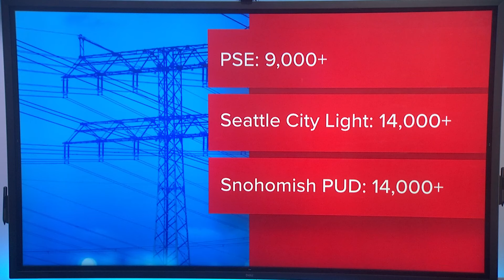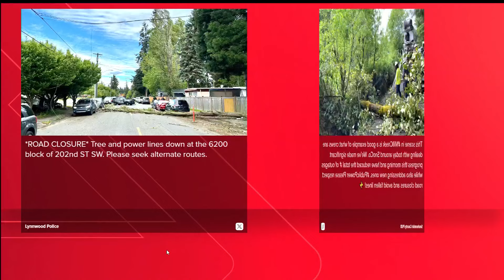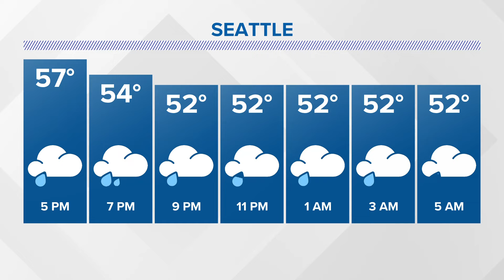Strong winds wreak havoc around Seattle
Thousands of customers in Snohomish County were also without power as of 3:30 p.m. on Monday.